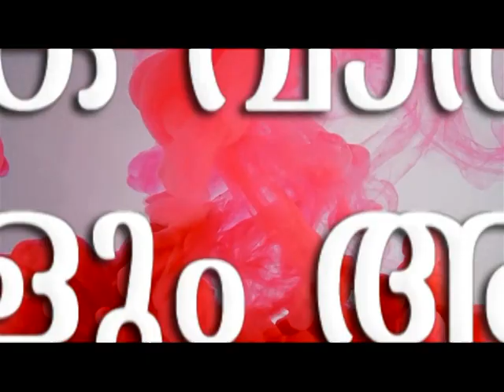എയര്‍ ഇന്ത്യയുടെ വലിയ വിമാനമായ ജംബോ ബോയിംങ് വീമാനം സര്‍വീസ് ആരംഭിച്ചു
കോഴിക്കോട് അന്താരാഷ്ട്ര വിമാനത്താവളത്തില്‍ നിന്ന് എയര്‍ ഇന്ത്യയുടെ വലിയ വീമാനമായ ജംബോ ബോയിംങ് വീമാനം സര്‍വീസ് ആരംഭിച്ചു.